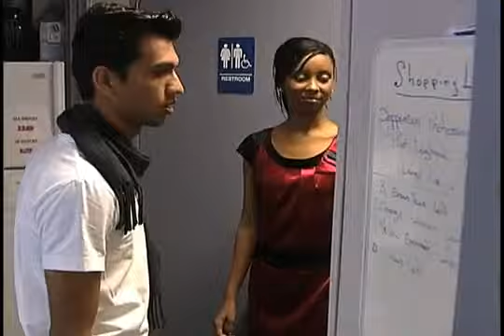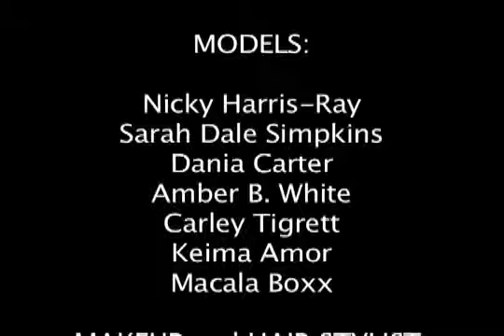Mac's Cove Behind the Scene's Photoshoot by IBR Photography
Behind the Scene's Photoshoot by IBR Photography.  As seen in M Fashion Magazine Spring Issue